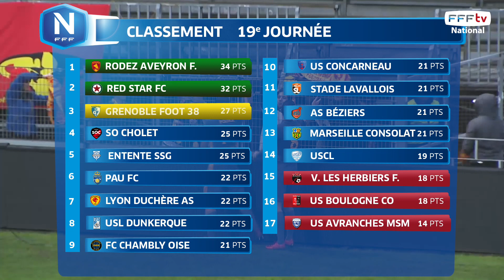J19 : Stade Lavallois - Rodez AF (1-2), le résumé I FFF 2018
Restant sur deux défaites consécutives, le Rodez AF s'est relancé en terres mayennaises en battant (1-2) le Stade Lavallois. Un résultat qui permet aux Ruthénois de reprendre la tête du National.
But Stade Lavallois : Patrick Etshimi
Buts Rodez AF : Oumar Gonzalez (50e), Maxime Ras (68e)